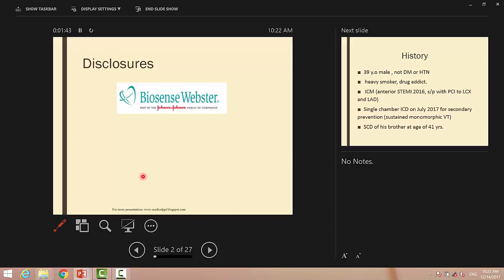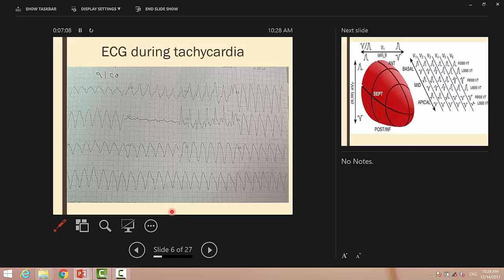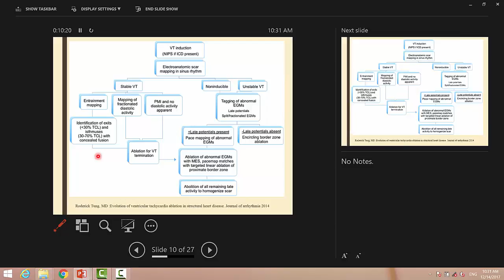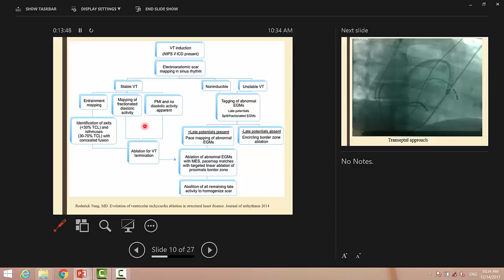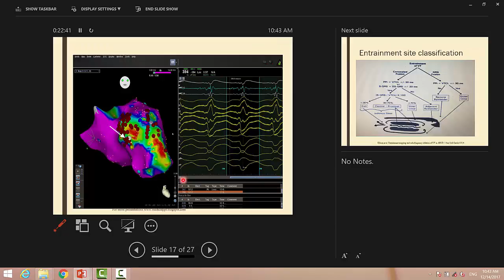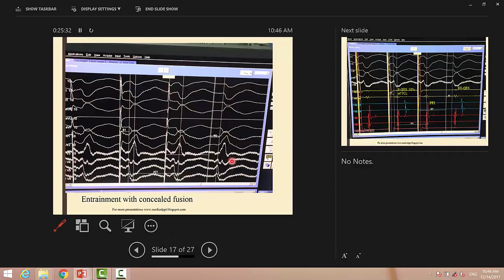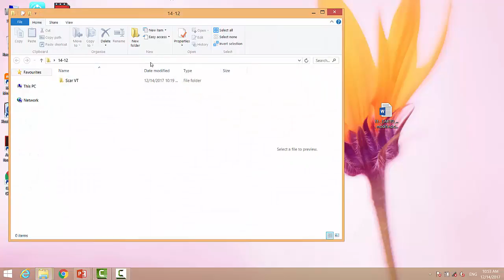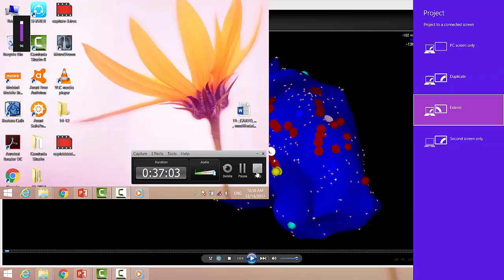Carto CLUB CONFERENCE Dr Lamyaa Allam